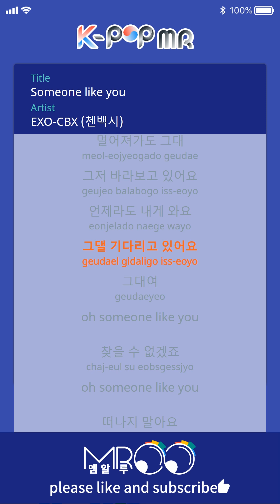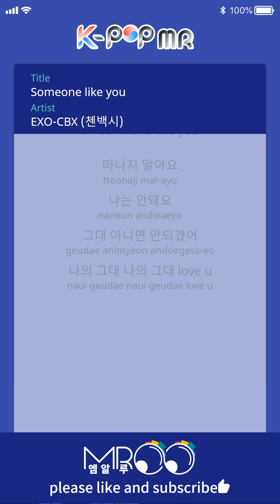Someone Like you - EXO-CBX (With Melody Ver.)ㆍSomeone Like you EXO-CBX [K-POP MR★Musicen]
When I think about you, it’s still so warm
If I say I miss you, will you come?
The world has stopped and only you are here
I want to tell you something, my dear

oh someone like you
Are you listening?
If only I could see you in my dreams
My dear, my dear, love you

If I erase you, there will be no more me
It’s obvious only regret will remain
Goodbyes are painful and memories are long
Don’t leave my dear

Are you listening?

Even though you’re getting far away
I’m just looking at you
Whenever it is, come to me
I’ll be waiting
My dear

I won’t be able to find someone like you
Don’t leave
I can’t
It has to be you
My dear, my dear, love u

ⓒMusicen. MROO